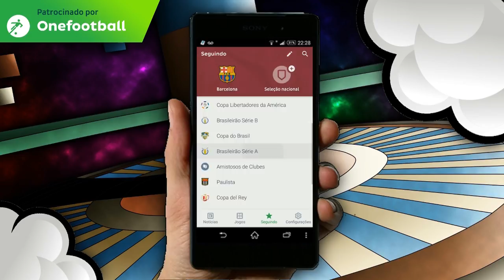Goku SSJ Limit Breaker Finalmente supera BILLS - Dragon Ball Super